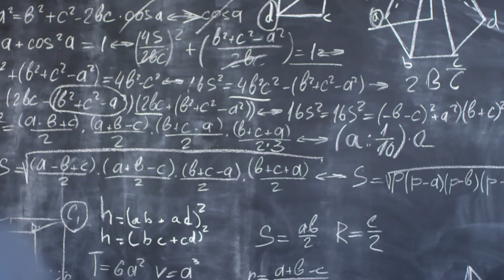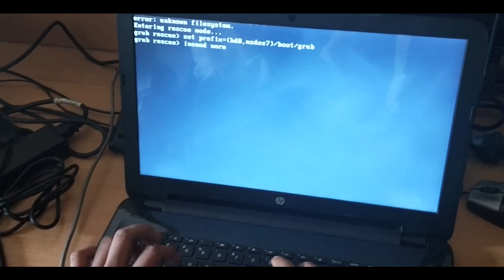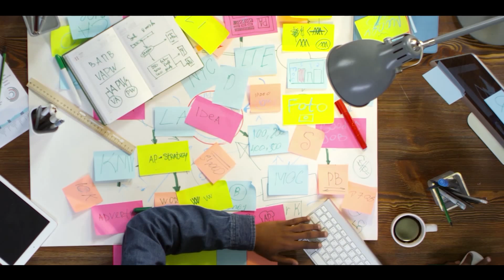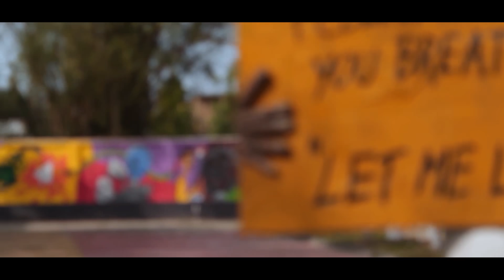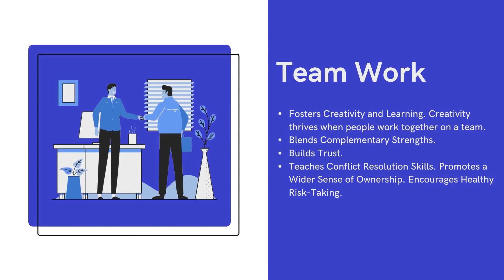BCA in Assam Don Bosco University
The BCA programme is an innovative industry-ready programme with specializations in the emerging areas of Information Technology such as Cloud Technology, Information Security and Mobile Applications.